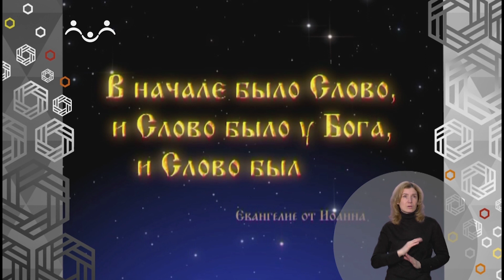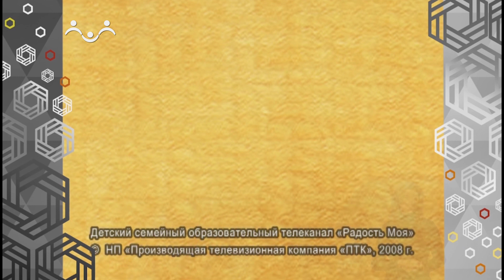Доброе Слово. Судьбоносная битва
Д.Бурлаков рассказывает о великих русских ратниках, которые в ХVI веке победили огромное войско Девлет-Гирея. В память об этом событии около деревни Судбищи, где проходила битва, поставили храм.